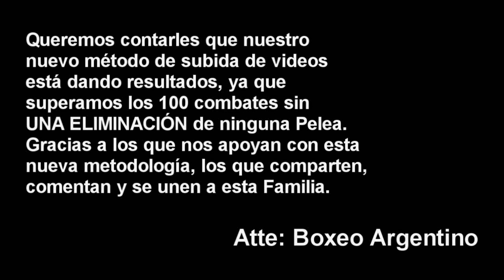Hector Sosa vs Rafael Pedroza ][ ElCultivetaBOX